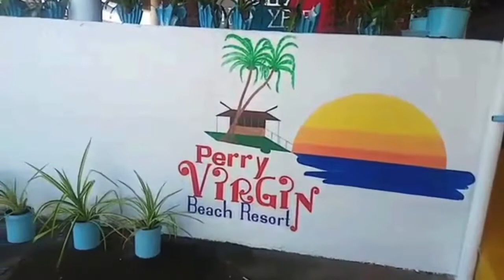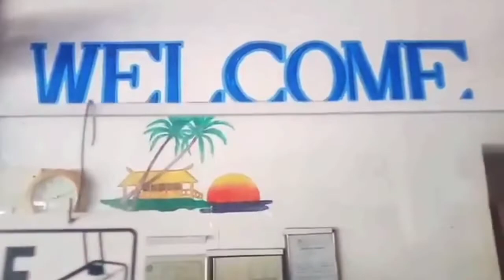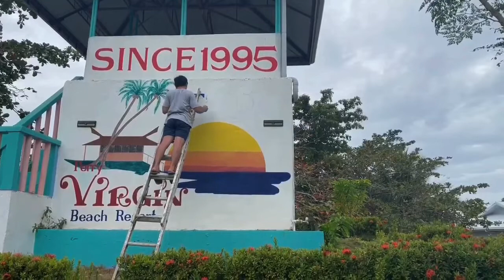Happening Now At Perry Virgin Beach Resort, Suba, Malbago, Daanbantayan, Cebu, Philippines 🇵🇭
Welcome to Perry Virgin Beach Resort (AKA Virgin Beach Resort Cebu). We are located in Sitio Suba, Barangay Malbago, Daanbantayan, Cebu, Philippines only 120 km north of Cebu City and only 20 km north of Bogo City.

We are the most affordable beach resort in Cebu. Superior Room for 2 persons is only P1,000 per night. Small Deluxe Suite for 2 persons is only P1,500 per night. Large Deluxe Suite for 4 persons is only P2,500 per night. Family Room for 8 persons is only P3,500 per night. Extra person for all above rooms Is P500 per person per night, children are P250 each per night and infant is free. All rooms are fully aircon, electric fan, mini fridge, tv/dvd, free WiFi, hot water shower. Barkada Lodge Room is only P300 per person per night, children are P150 each per night and infant is free. Barkada Lodge Room is aircon, electric fan and free WiFi. We offer Tent Camping for only P200 per person per night, children half price and infant is free, your tent or ours, bring your own bedding and towels.

Day use is only P100 per person, children are half price and infant is free. Entrance includes swimming pool, water slide, splash pool, beach etc. Day use cottages start at only P400 for all day. Day use is 8 am to 8 pm and pool is closed for cleaning 6 am to 10 am.

We offer low cost menu items in our restaurant and value meals for only P100 each including drink. We feature PizzaTyme Pizza for only P100 each. Our restaurant and bar are open 6 am to midnight.

We currently feature DineAndDance every Saturday night, 6-10 pm and is free to all check in guests and open to the public for only P100 consumable.